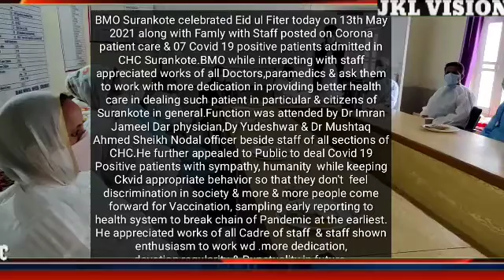BMO Surankote celebrated Eid ul Fiter today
on 13th May 2021 along with Famly with Staff posted on Corona patient care & 07 Covid 19 positive patients admitted in CHC Surankote.BMO while interacting with staff appreciated works of all Doctors,paramedics & ask them to work with more dedication in providing better health care in dealing such patient in particular & citizens of Surankote in general.Function was attended by Dr Imran Jameel Dar physician,Dy Yudeshwar & Dr Mushtaq Ahmed Sheikh Nodal officer beside staff of all sections of CHC.He further appealed to Public to deal Covid 19 Positive patients with sympathy, humanity  while keeping Ckvid appropriate behavior so that they don't  feel discrimination in society & more & more people come forward for Vaccination, sampling early reporting to health system to break chain of Pandemic at the earliest.
He appreciated works of all Cadre of staff  & staff shown enthusiasm to work wd .more dedication, devotion,regularity & Punctuality.in future.